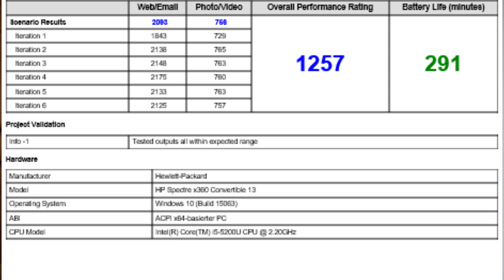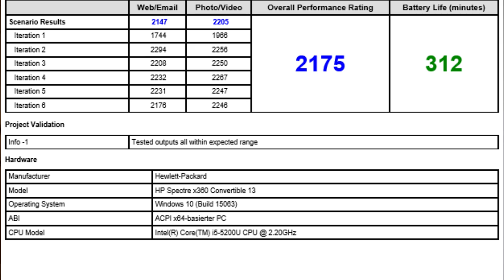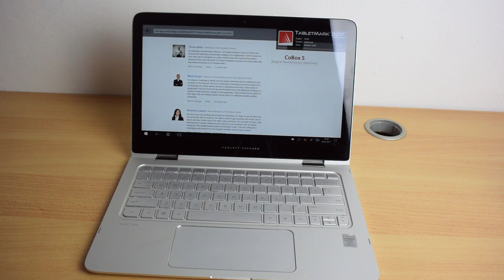Windows 10 S vs Windows 10 Home: Performance & Akkulaufzeit im Vergleich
Die neue Edition des Betriebssystems vermarktet Microsoft als leichter, effizienter und sicherer als Windows 10 Home und Windows 10 Pro. In einem kurzen Test wollten wir feststellen, ob da etwas Wahres dran ist.

Wir machen keine Werbung auf YouTube! Wollt ihr uns dennoch unterstützen?

Schaut euch top-aktuelle Schnäppchen an, vielleicht ist da etwas für euch dabei

Klickt einen der folgenden Links, wenn ihr ohnehin was bei einem dieser Händler kaufen wollt. Wenn ihr über unseren Link was kauft, kriegen wir davon eine kleine Provision, aber ihr zahlt selbstverständlich nicht mehr als sonst.

Das würde uns echt sehr helfen, unsere Arbeit unterstützen und dafür verschwenden wir eure Zeit nicht mit YouTube-Werbung. Deal?